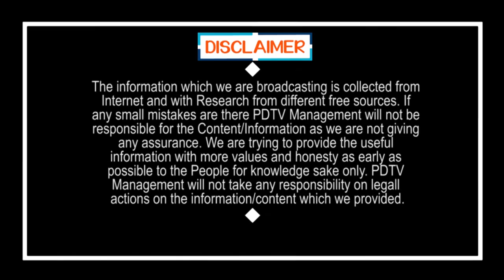Public Fire On Political Parties Over Changing Colors With Public Money | PDTV News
ప్రజా ధనంతో రంగుల రాజకీయమా ? | Public Fire On Political Parties Over Changing Colors With Public Money | PDTV News